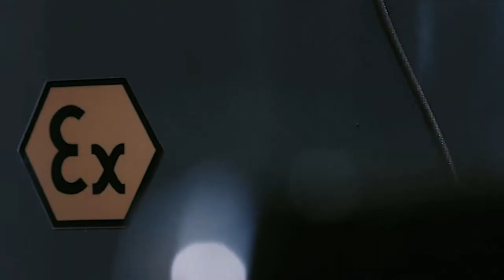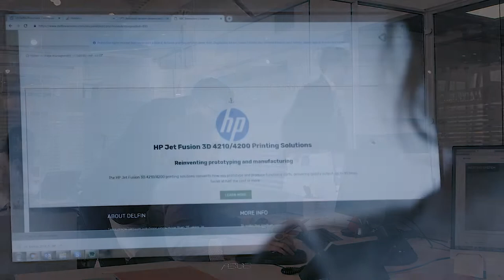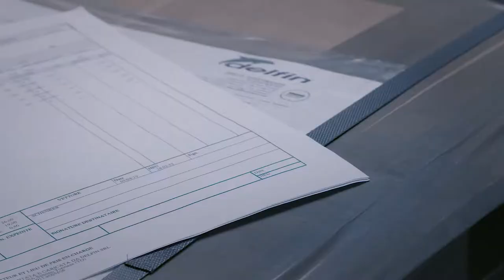A company that never stops developing | Delfin corporate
Every day we create innovative solutions to improve production efficiency, ensure safety and to increase productivity.

We believe in a business model that puts the customer at its core:
Through non-stop development of equipment and solutions, and continuous improvement quality standards, we have achieved customer trust and reputation for excellence in several industries worldwide.

This is Delfin: a company that never stops developing. We create value, striving towards the goal of growing together with our customers.